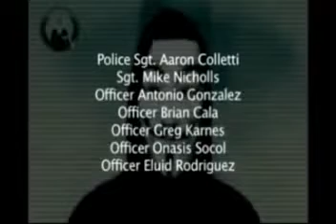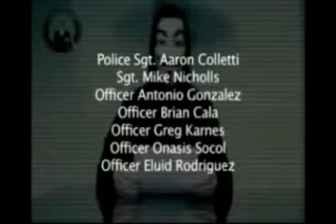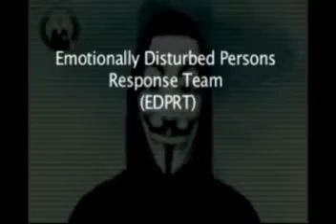Anonymous Talks about Rochester New York Police Department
. 585 USA Monroe County.